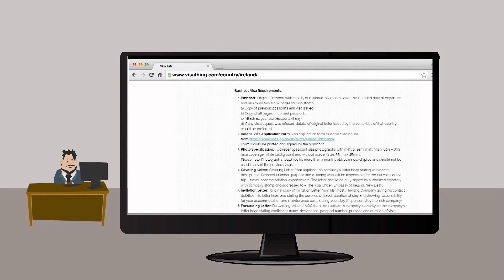No embassy in Bangladesh? No Problem! Watch how to process the visa | VISAThing!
Out of 200 countries in the world, 155 of them do not have an embassy in Bangladesh. So, how would you process the visa? for the visa checklist and submit the required documents at VISAThing's Dhaka Office.